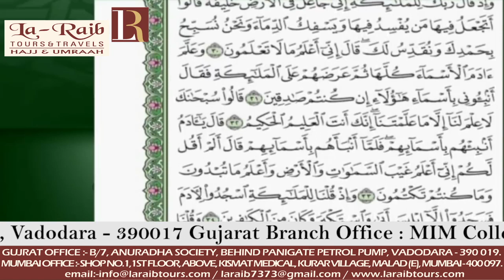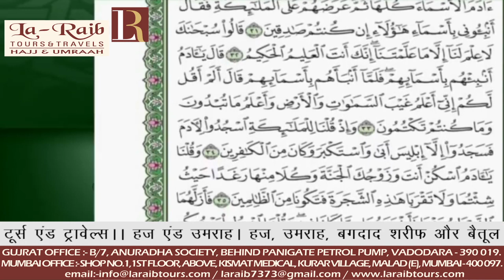1st Ramadan 1440 Madeenah Taraweeh Sheikh Bu'ayjaan